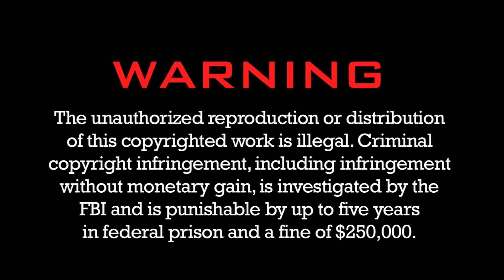Lauren and Evan Intro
August 21, 2010 The Wedding of Lauren and Evan!
Congratulations guys!